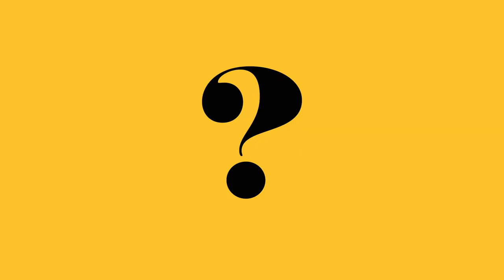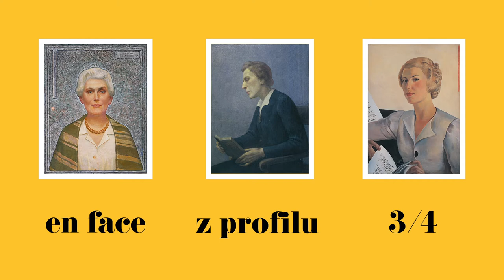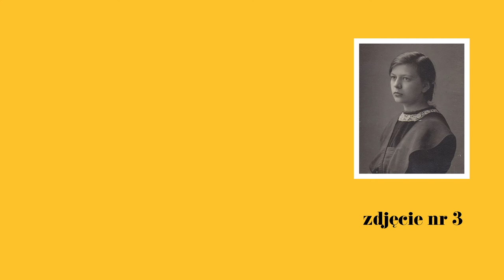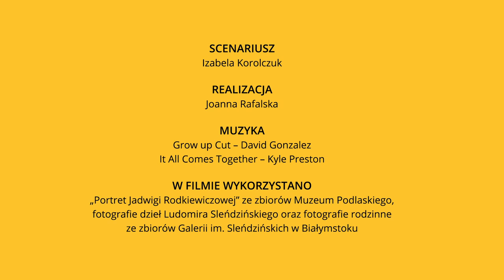Tajemnice Heleny – Sztuka pełna opowieści #1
Nowość w ofercie Galerii im. Sleńdzińskich!
„Tajemnice Heleny” to zdalna lekcja muzealna, która doskonale wprowadza najmłodszych w świat sztuki, a także zachęca do późniejszej wizyty w Galerii im. Sleńdzińskich w Białymstoku.

Dla kogo?
– rodziny z dziećmi w wieku 6 – 10 lat,
– uczniowie klas 0 – III szkoły podstawowej.

Pakiet składa się z:
– filmu opowiadającego historię jednego z najbardziej intrygujących obrazów Ludomira Sleńdzińskiego,
– kart pracy,
– scenariusza warsztatów plastycznych.

Pakiet można zamówić w dwóch formach:
1. Gotowy pakiet materiałów: film + 4 karty + naklejki + scenariusz warsztatów plastycznych
– cena promocyjna: 5 zł
– odbiór materiałów w Galerii (ul. Waryńskiego 24a, Białystok),
2. Forma cyfrowa: film + 4 karty + scenariusz warsztatów plastycznych
– cena promocyjna: 3 zł
– do druku we własnym zakresie, materiały wysłane drogą mailową.

Jak zamówić lekcję?

scenariusz: Izabela Korolczuk
realizacja: Joanna Rafalska
Galeria im. Sleńdzińskich w Białymstoku